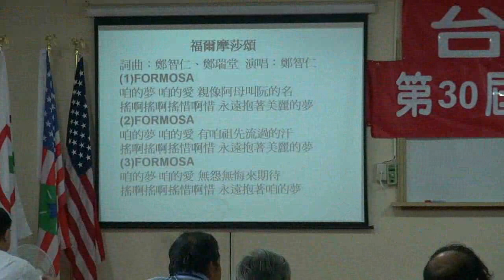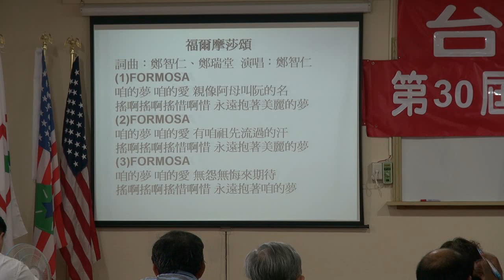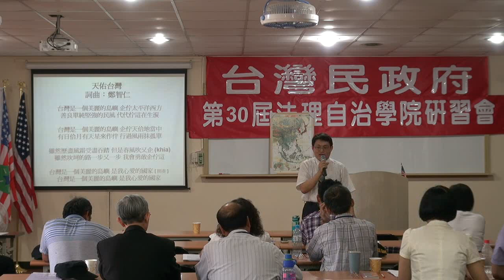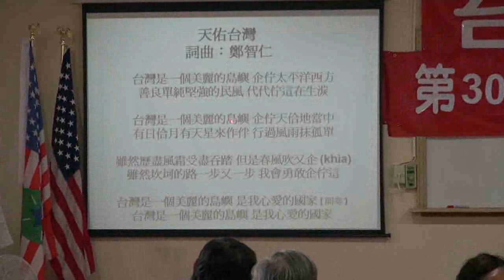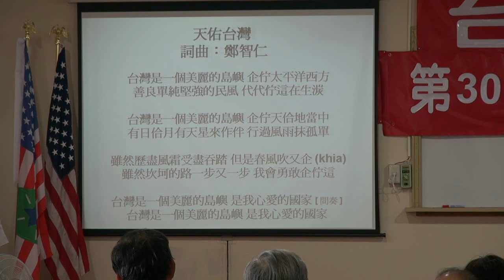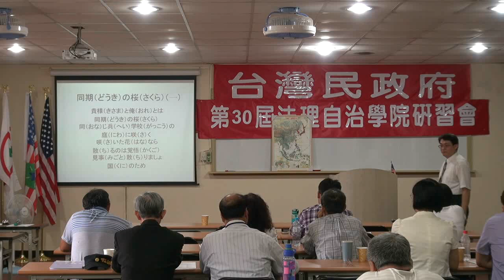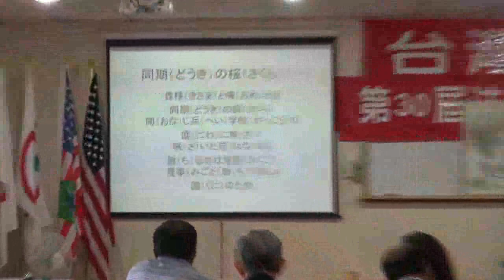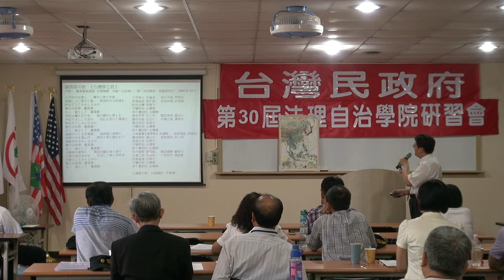120519-6-音樂教唱-鄭智仁-台灣民政府第30屆法理自治學院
120519-6-音樂教唱-鄭智仁-台灣民政府第30屆法理自治學院